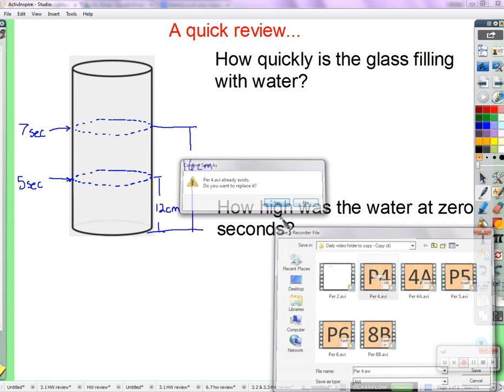Period 4: Writing linear equations with rate and a starting point (12/2/2015)